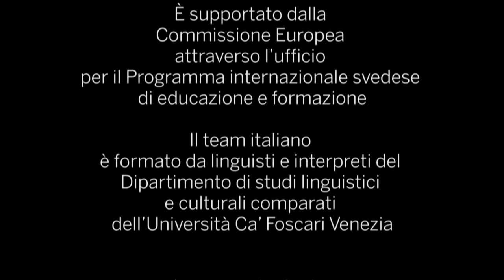Spread the sign a Ca' Foscari